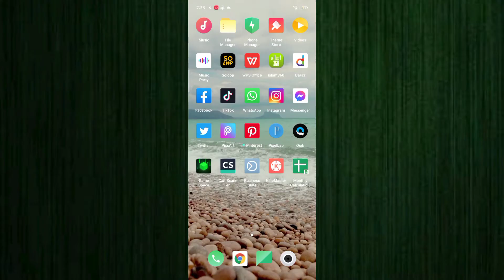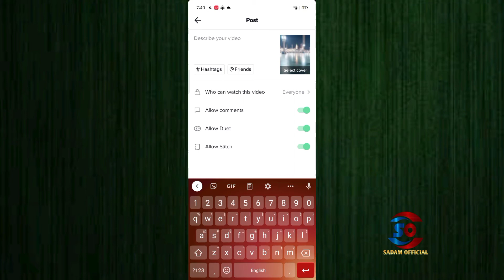How To Make Urdu Poetry Tiktok Videos? Urdu Shayri Videos KAise Banaye? Islamic Vidoes Tiktok 2021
HOW TO MAKE POETRY VIDOES ON TIKTOK.
HOW TO WRITE PEOTRY VIDEOS ON TIKTOK VIDEOS?
HOW TO WRITE URDU PEOTRY VIDOES ON TIKTOK?
HOW TO WRITE HINI POETRY VIDEOS ON TIKTOK?
HOW TO WRITE ISLAMIC VIDEOS ON TIKTOK?
HOW TO WRITE SAD VIDOES ON TIKTOK?
TIKTOK PAR ISLAMIC VIDEOS KAISE BANYE?
thanks for wathing.
sunscribe chenel.